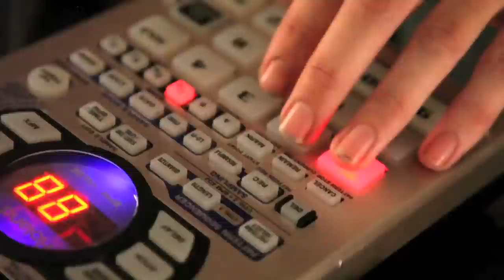Paul Warner VPK (Updated)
A look into Paul Warner and the new album